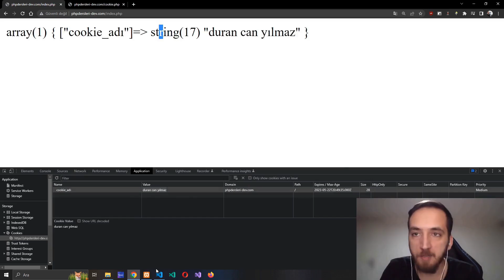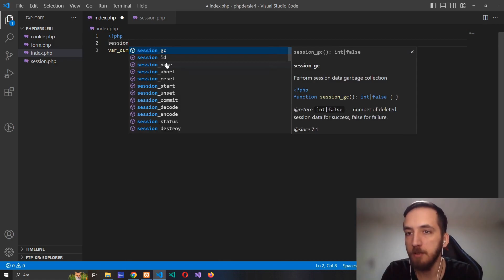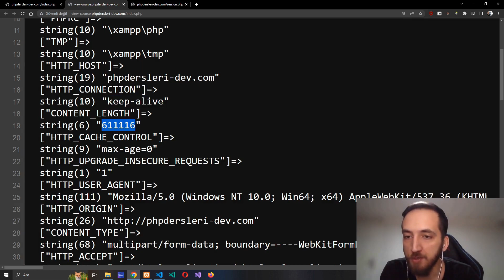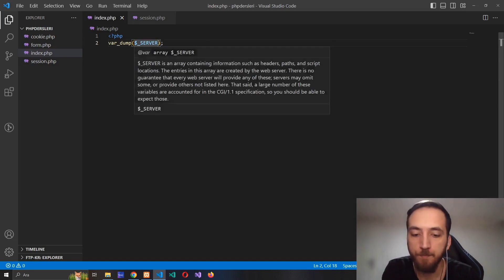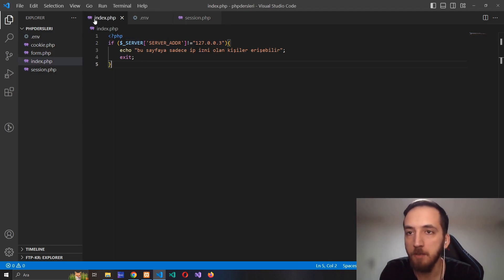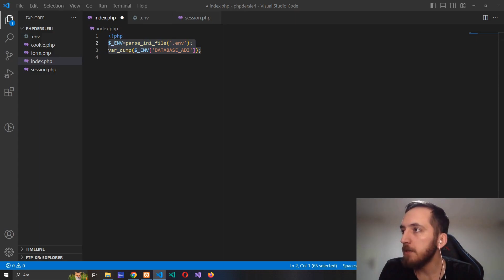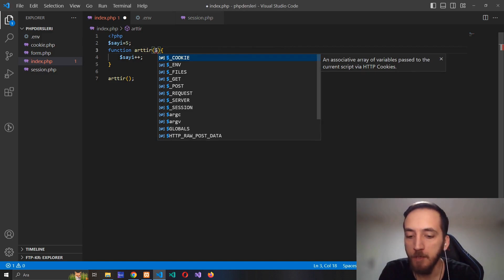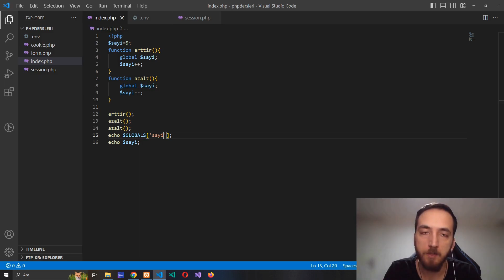9 - PHP'de Dış Değişkenleri Kullanma - Sıfırdan İleri Seviye PHP Dersleri 2023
Bu videoda PHP'de dış değişkenleri kullanmayı öğreneceksiniz. Dış değişkenler, dışarıdan aldığımız değişkenleri nasıl kullanabileceğimizi bize array şeklinde sunar. $_SESSION, $_GET, $_POST, $_SERVER, $_ENV, $_COOKIE gibi dış değişkenleri nasıl kullanacağınızı gösterdim.